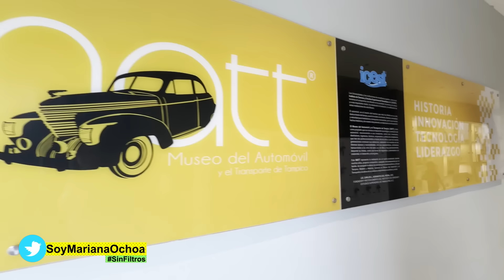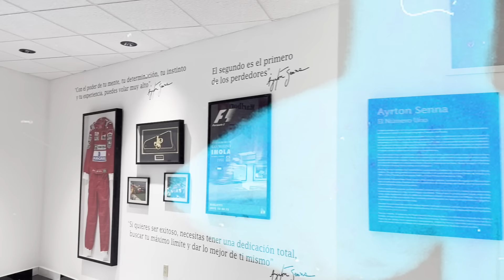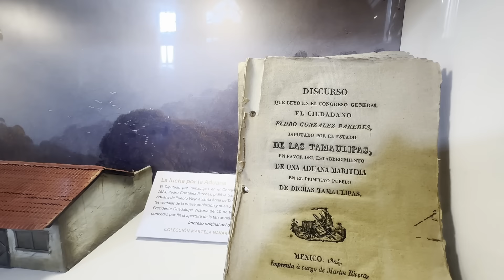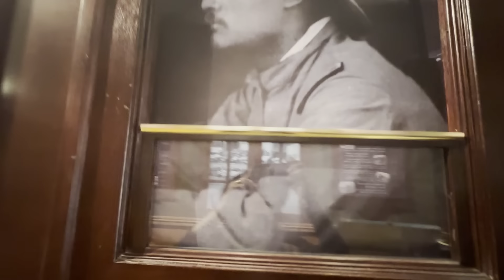De viaje por Tampico | Mariana Ochoa